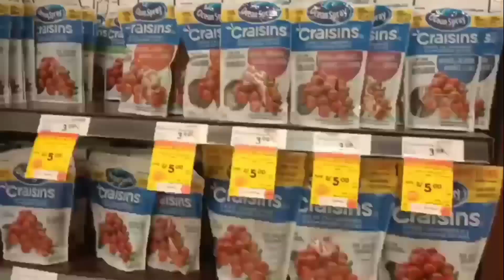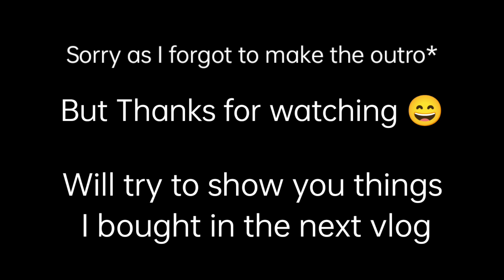My first job🇨🇦 + Grocery shopping | Vlog #5 | Bau Bau Vlogs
Hey Guys! ( Vlog #5)

Day 2 in Canada after quarantine

Here I have shared my experience how I got my first job using an online app, Indeed.

First day after Quarantine
Umneet singh
Bau bau vlogs
Quarantine over vlog
Life in quarantine
Vancouver
Surrey vlog
Vloggers of canada
Surrey punjabi
Punjabi in surrey
Mini punjab
Winter in canada
Vlogs in canada
Vancouver snow
Vancouver snow 2021
Vancouver snow 2022
The punjab vlog
India to canada vlogs
Foreign vlogs
Canada student vlog
Bau bau
Canada winter vlog
Canada punjabi vlog
Vlog canada
Canada vlogs
Punjab to canada
Vancouver canada
Vancouver snowfall
How to get your first job in canada
How to get a job online
Canada jobs
Vancouver jobs
Which site to apply
Best site for jobs in vancouver
Job in surrey